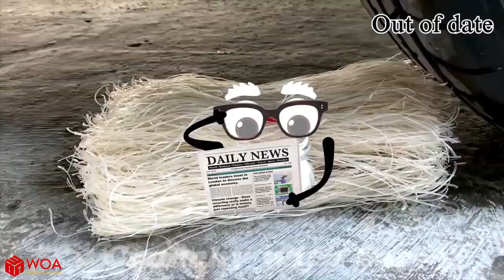Experiment Car vs Hulk, Watermelon, Coca Cola Crushing Crunchy & Soft Things